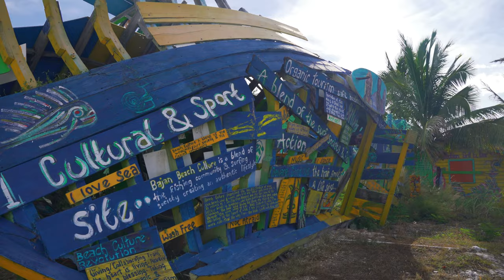EXPLORING BARBADOS // CINEMATIC 4K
Barbados, November 2021. Bathsheba beach, silver sands beach, carlisle bay, freights bay, st nicholas abbey, animal sanctuary, oistins fish fry, long beach